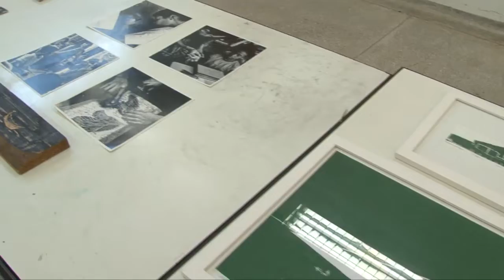UEL recebe exposição da Mostra Latino Americana de Gravura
O público pode visitar a mostra até o final de setembro na galeria do Departamento de Artes Visuais, no Centro de Educação, Comunicação e Artes. São mais de 200 trabalhos gráficos de artistas do Brasil, Bolívia, Chile, Uruguai e Argentina.